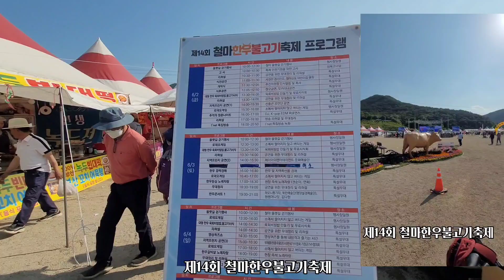제14회 철마한우불고기축제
윤혜숙 대표
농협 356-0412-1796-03